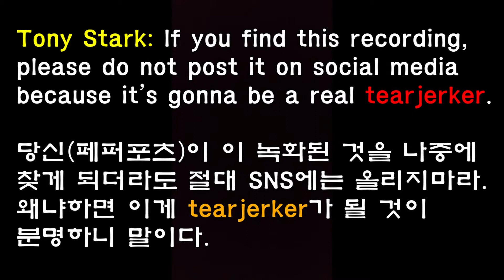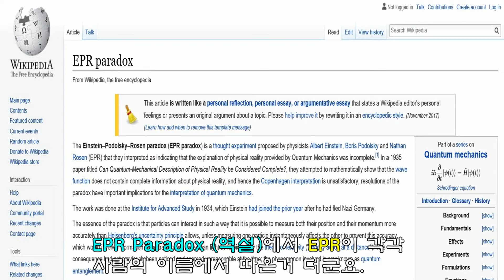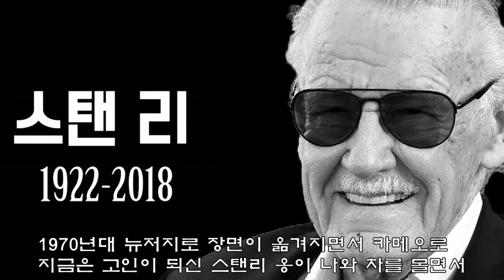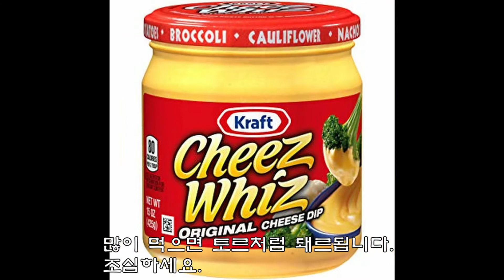(전 카투사 아재가 알려주는) Avengers Endgame 어벤져스 엔드게임으로 배우는 영어(ft. 스포일러)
타노스 부하들이 타노스를 부르는 호칭은?
토르의 몸 속 혈관에는 이걸로 가득 차 있다?
그 밖에 영화 어벤져스 엔드게임에서 나온 재미있는 영어표현들을 정리해 보았습니다.
다만 아직 영화를 안 보셨거나 스포를 원치 않으시면 제 영상은 나중에 즐겨주세요.
영화를 이미 보셨거나 또 보실 분들이라면 제 영상 보면 도움이 될거라 생각합니다.